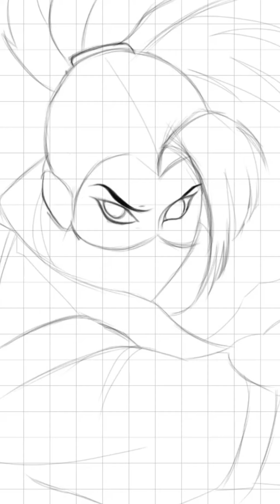Hanabi Special skin Field Op//fan art//IbisPaint X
Pen/Brush tool that I used
Pencil (Graphite)- for sketching Pen (Pade)- for skin ang clothes base color
Airbrush (Normal)- i used for shade and highlights
Dip pen (Soft)- some little highlights